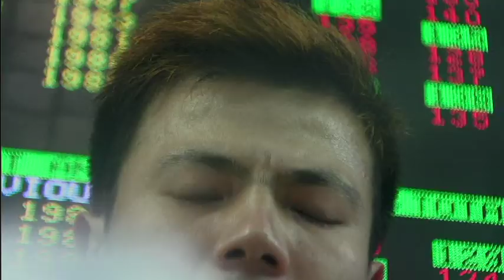Men's Weightlifting - 62KG - Beijing 2008 Summer Olympic Games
Enjoy some tense action from the 62kg weightlifting event as the men battle it out for a medal at the Beijing 2008 Summer Olympic Games.